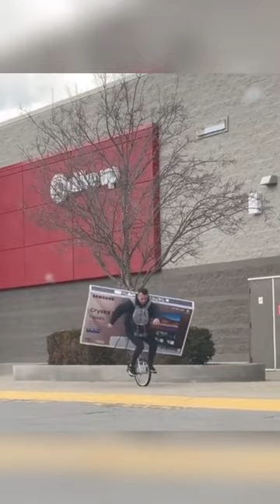he tried to unicycle home after buying a 75inch tv…